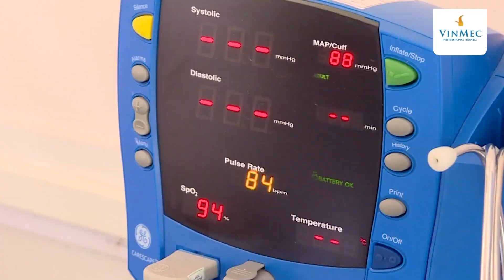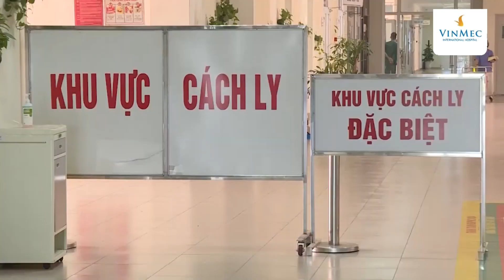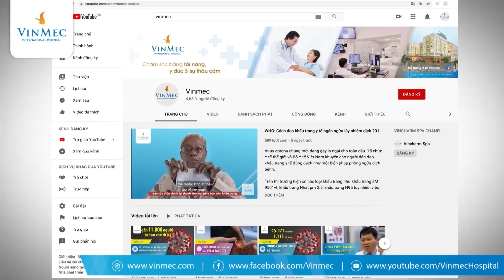Bộ Y tế điều chỉnh phác đồ điều trị COVID-19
Ngày 14/7, Bộ Y tế đã đưa ra hướng dẫn mới về chẩn đoán và điều trị Covid-19, trong đó điều chỉnh về thời gian điều trị cho bệnh nhân và điều kiện được xuất viện. Kể từ khi có dịch COVID-19, đây là lần thứ 6, Bộ Y tế cập nhật các hướng dẫn điều trị, lần thay thế cho phác đồ trước ban hành từ tháng 4/2021.

Trong phác đồ lần 5, Bộ Y tế quy định bệnh nhân đủ điều kiện xuất viện khi điều trị ít nhất 14 ngày, có 2 lần xét nghiệm âm tính, mỗi lần cách nhau 48-72h.

Với hướng dẫn mới, Bộ Y tế quy định tiêu chuẩn để bệnh nhân COVID-19 xuất viện có 3 mức độ. Trong đó, ngắn nhất là sau 10 ngày, bệnh nhân không có triệu chứng có thể xuất viện nếu có 2 lần xét nghiệm âm tính liên tiếp, cách nhau tối thiểu 24h hoặc nồng độ virus thấp. Xét nghiệm lần cuối trước khi ra viện không quá 24h. Sở dĩ người bệnh dù có kết quả dương tính và ở mức nồng độ virus thấp vẫn có thể ra viện vì khả năng lây virus SARS-CoV-2 ra cộng đồng lúc đó hầu như không có.

Các bệnh nhân có triệu chứng lâm sàng sẽ được xuất viện ở ngày thứ 14 hoặc lâu hơn tùy theo tình trạng bệnh cho đến khi đáp ứng đủ 2 điều kiện như nhóm 10 ngày.

Bộ Y tế cũng thay đổi hướng dẫn cách theo dõi sau khi xuất viện. Sau khi về nhà, bệnh nhân đo nhiệt độ tại nhà 2 lần/ngày. Nếu 2 lần liên tiếp đo có nhiệt độ cao hơn 38oC hoặc có bất kỳ dấu hiệu sức khỏe bất thường nào cần báo ngay cho cơ sở y tế để khăm khám và điều trị kịp thời. Khi về nhà, bệnh nhân sẽ tiếp tục lấy mẫu xét nghiệm RT-PCR tại ngày thứ 7 và ngày thứ 14. Sau khi xuất viện, người bệnh có thể các sản phẩm có tác dụng hỗ trợ nâng cao sức đề kháng, các loại multivitamin; uống nhiều nước và uống nhiều lần trong ngày để đảm bảo độ ẩm cho hệ thống hô hấp.

Cơ sở của hướng dẫn mới này là hơn 80% người bệnh COVID-19 chỉ sốt nhẹ, ho, mệt mỏi, không bị viêm phổi và thường tự hồi phục sau khoảng một tuần. Thậm chí có những trường hợp không có biểu hiện triệu chứng lâm sàng nào.

Khoảng 20% bệnh nhân có biểu hiện sẽ xuất hiện các triệu chứng trong thời gian từ 7 – 10 ngày đầu tiên sau khi nhiễm SARS-CoV-2. Một số trường hợp có thể diễn tiến nặng nhanh, do đó, với các bệnh nhân có triệu chứng, Bộ Y tế khuyến cáo cơ sở y tế theo dõi sát bệnh nhân trong 10 ngày đầu tiên.

Theo dõi 400 trường hợp tái dương tính, Bộ Y tế chưa ghi nhận ca nào lây ra cộng đồng. Do đó, Bộ Y tế cũng hướng dẫn không cần cách ly người tái dương tính, xử lý ổ dịch như trước. Các bệnh nhân tái dương tính tiếp tục cách ly tại nhà tổng là 21 ngày và lấy mẫu xét nghiệm đủ 3 lần vào các ngày thứ 7, 14 và 21 sau khi xuất viện.

Sau khi tham khảo hướng dẫn của Tổ chức Y tế thế giới, CDC Mỹ, Bộ Y tế cũng quyết định giảm thời gian cách ly tập trung hoặc F1 từ 21 ngày xuống còn 14 ngày; đồng thời hướng dẫn các địa phương thí điểm cách ly y tế F1 tại nhà.

Đăng ký khám các triệu chứng Hậu covid-19 tại hoặc Hotline: 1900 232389 (nhấn phím 0)

Đăng ký Tư vấn sức khỏe từ xa tại